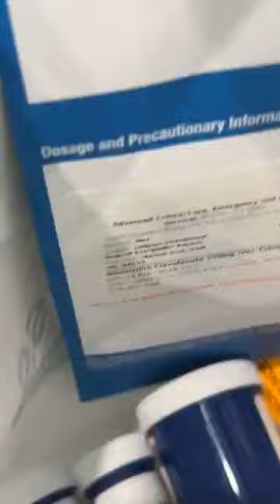Max says Thank you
PLEASE HELP BY DONATING
100PLUSABANDONEDDOGS.ORG
Mailing address is
100 Plus Animal Rescue Inc
17101 77th lane N Loxahatchee Florida 33470
Zelle
Or
And our Ongoing Mission
Florida Department of Agriculture CH36663100 plus Animal Rescue Inc.
17101 77th lane N Loxahatchee Florida 33470